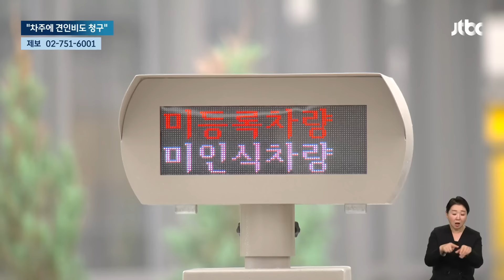주차 빌런, 이젠 안 봐줘…입구 막았다가는 '참교육' / JTBC 뉴스룸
주차장 입구를 막고 사라지는 이른바 '주차 빌런', 그동안 해결 방법이 마땅치 않았습니다. 이제 상황이 달라졌습니다.